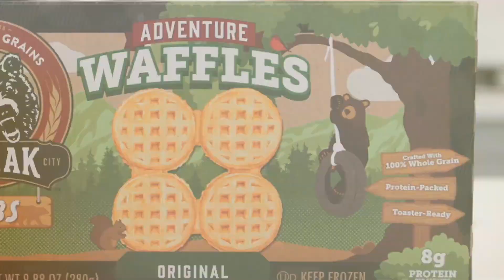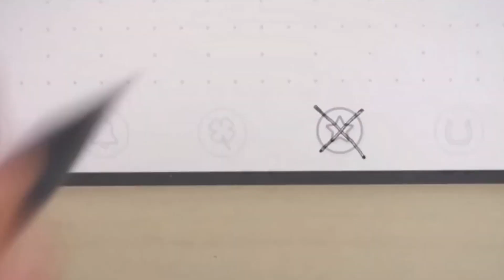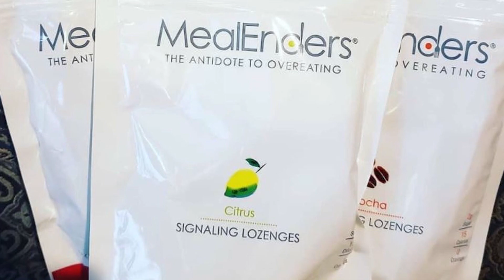The Sharks' Biggest REGRETS: Deals They Passed That Later Became Successes!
Hi there, and welcome to InvestWithMe! 'Shark Tank' is a popular TV show featuring aspiring entrepreneurs who pitch their products and services to a panel of wealthy business people known as 'sharks.' This provides them with the opportunity of having their promising startups and innovative products succeed with the proper funding. However, not every deal that is presented to the 'sharks' are winners. In fact, sometimes they up passing in deals that later become a massive success. So in today's video, we will take a look at some of the biggest regrets of the 'sharks.'